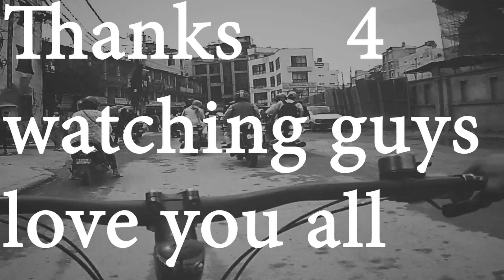first vlog uploaded #1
Hello and Namaste too you all guys. This is Aaditya shahi here. Me and my team make Bicycling vlog to make you happy. You can find many entertaining videos in this channel we will try too put daily vedios we need your help and support. Me and my group do hard work too get your support. PLZs keep supporting love u all. Thank you.